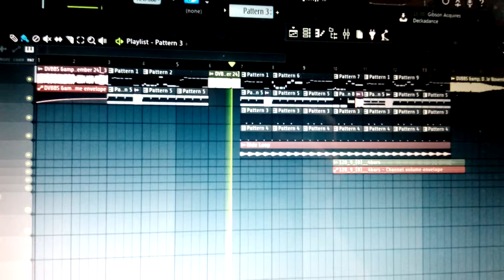DVBBS & Dropgun - Pyramids (LS Of XS FL Studio Remake)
Hey guys, this is my remake for the music "Pyramids" from DVBBS and Dropgun.
Sorry for the text message's sounds XD
Remember bro's, I love you all ❤